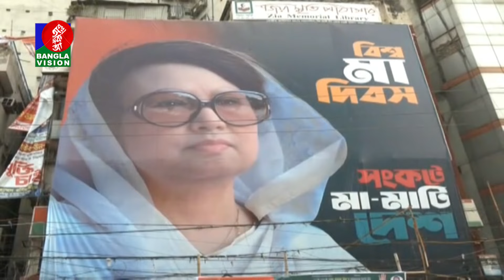দালালি করে আ.লীগ বেশি দিন ক্ষমতায় থাকতে পারবে না: গয়েশ্বর